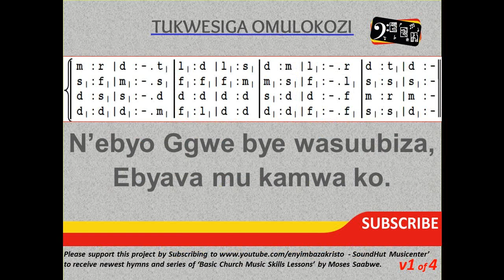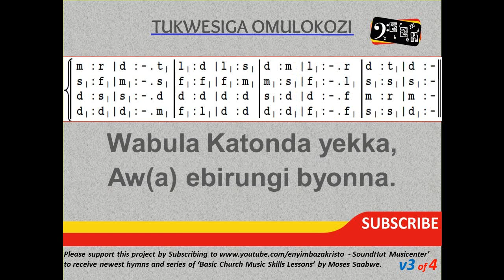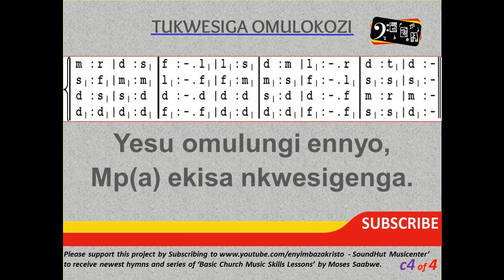129 Tukwesiga Mulokozi - Tis so sweet to trust in Jesus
Trust in the Lord always and lean not on your understanding. God's promises are eternal. Once spoken over your life, a promise from God, hasto be fulfilled on your life or in the lives of those who come from you. Through Christ's death and ressurrection, I am promised salvation eternal. My works cannot save me but by the grace of God I can joyfully overcome all my life's trials and enjoy my successes. I thank God for Christ.

Christ's life reminds me that God is not static. God is manifested through seasons, each of these seasons has its advantages and disadvantages but they must all happen at the right time for the world to be balanced. Christ endured  the season of birth, growing up, temptation, crusficxion and resurrection. My hope my prayer is that I face every season with gratitude until I eternity.

You are invited to support our ministry